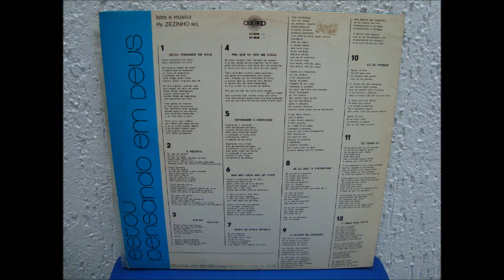Pe. Zezinho, SCJ - O Senhor Me Abençoou (Mono) (LP/1972, reed.: 1990)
Faixa: O Senhor Me Abençoou
Artista: Pe. Zezinho, SCJ
Autor: Pe. Zezinho, SCJ
N° Faixa: 3
Lado: B
Album: Estou Pensando Em Deus (1972)
Código LP: LP-0244
Edição: 3ª Edição (1976)/1990 (Mono). Fabricado por BMG Ariola Discos - SP
Selo: Panorâmico